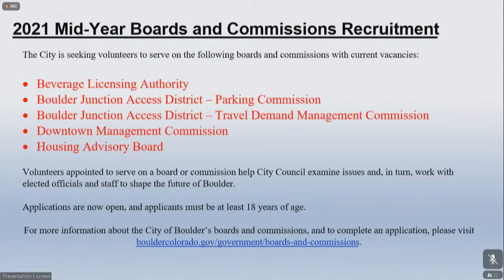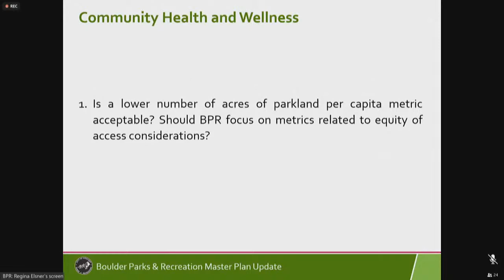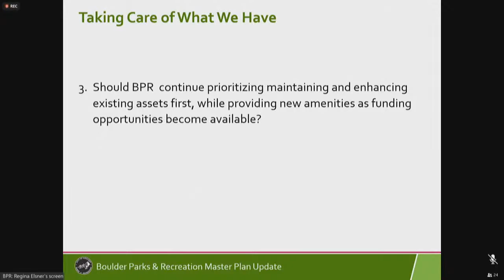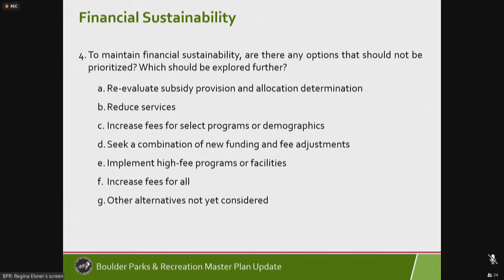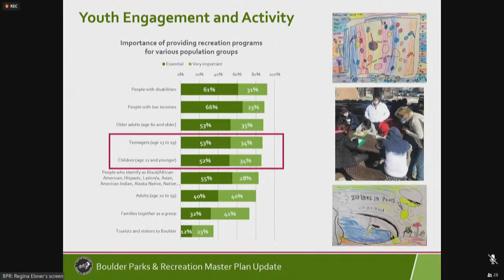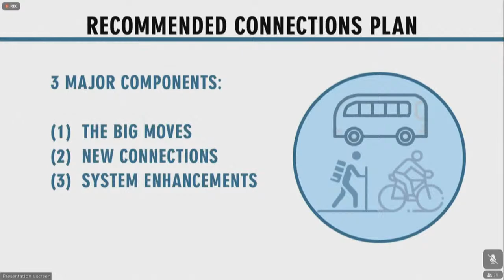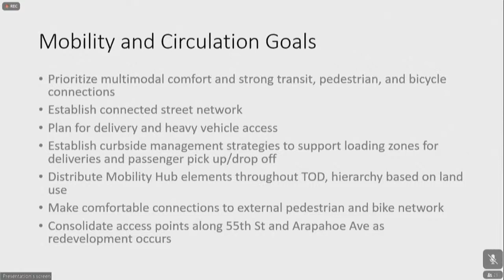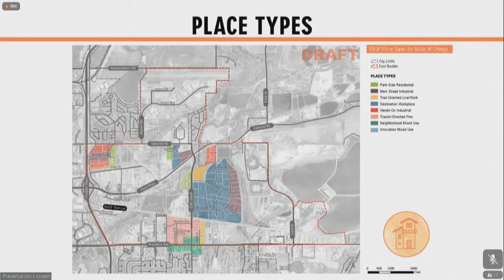Boulder City Council Study Session 7-27-21